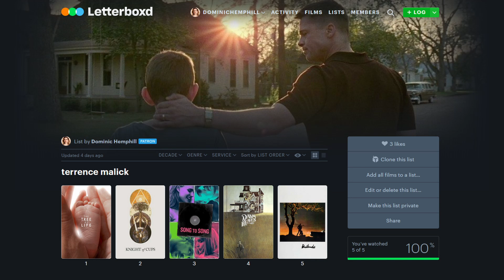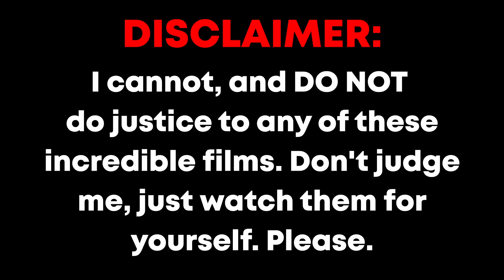Why 2010s Terrence Malick is a Master Filmmaker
Yo guys! Today I'm back with a video explaining to you all why I think Terrence Malick is an incredible filmmaker, and one of my new favourites! Specifically entailing his 2010s work!